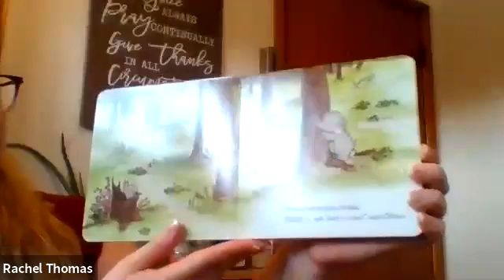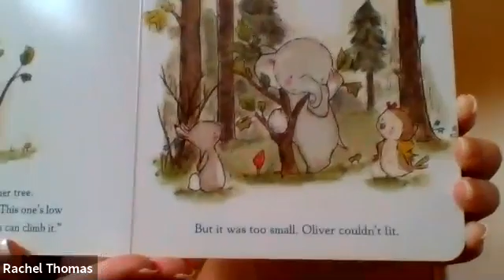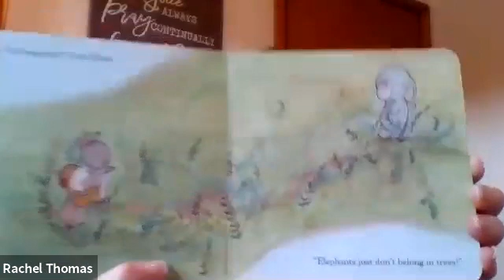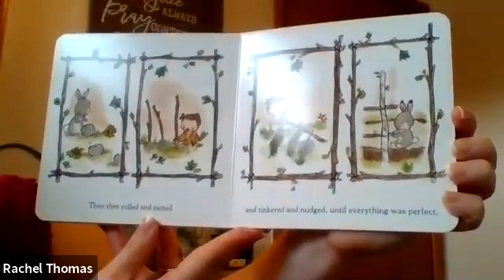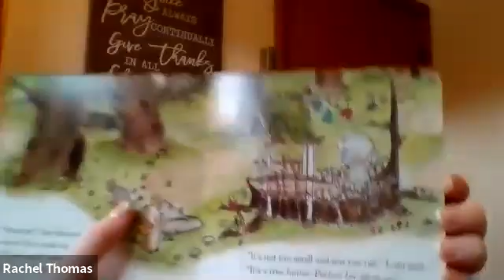Compline 5.6.2020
GiGi and Rachel read Compline and a Bedtime Story!